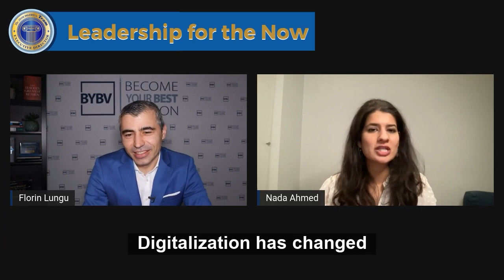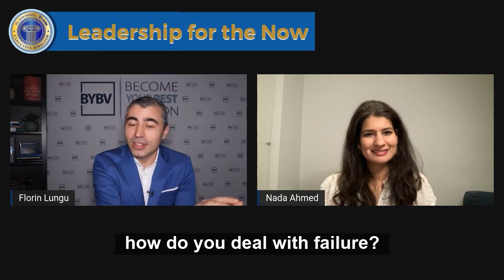What Challenges do Leaders Face in Innovating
𝙊𝙣𝙚 𝙤𝙛 𝙩𝙝𝙚 𝙗𝙞𝙜𝙜𝙚𝙨𝙩 𝙘𝙝𝙖𝙡𝙡𝙚𝙣𝙜𝙚𝙨 𝙡𝙚𝙖𝙙𝙚𝙧𝙨 𝙛𝙖𝙘𝙚 𝙬𝙝𝙚𝙣 𝙞𝙩 𝙘𝙤𝙢𝙚𝙨 𝙩𝙤 𝙞𝙣𝙣𝙤𝙫𝙖𝙩𝙞𝙣𝙜 𝙞𝙨 𝙩𝙝𝙚 𝙖𝙗𝙞𝙡𝙞𝙩𝙮 𝙩𝙤 𝙥𝙧𝙞𝙤𝙧𝙞𝙩𝙞𝙯𝙚.

In one of the episodes of LeadershipForTheNow, Nada Ahmed, Innovation and Startup Advisor, shared her expertise on what she believes are the two biggest challenges leaders face when it comes to innovating.

The first challenge is prioritization. As a leader, you're faced with many questions: What do I need to focus on? Which problems should I solve? How can I get helpful feedback from my team? These are just a few of the questions that run through your head as a leader.

The second challenge is taking risks. Taking risks can be scary. But failing is part of the process.

After all, you can only be innovative if you encourage failure.